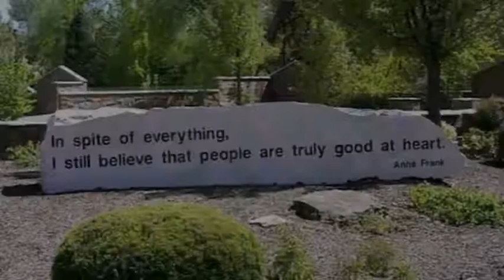The Diary of a Young Girl (excerpt) by Anne Frank